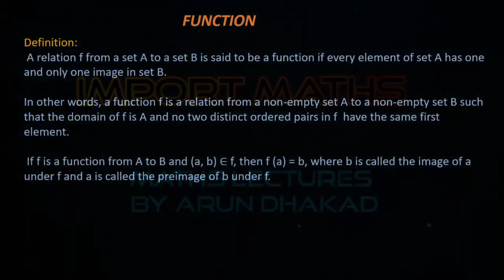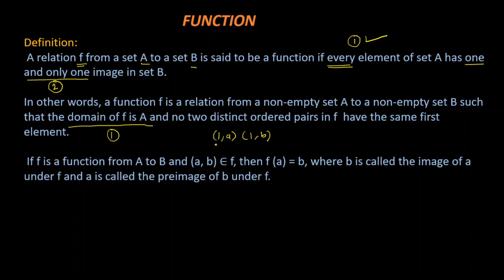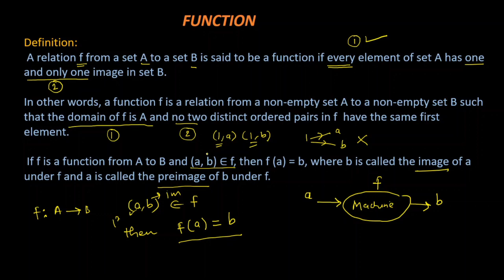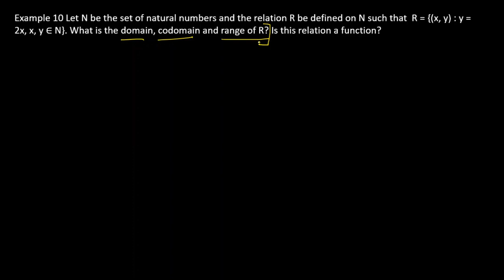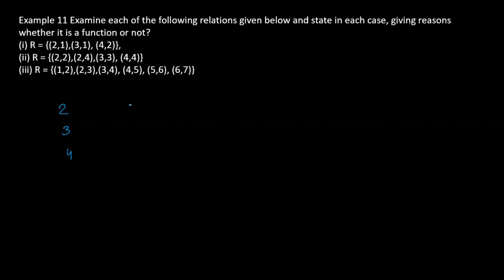Part 10 | Function Examples | Class 11 XI Maths NCERT Lectures | Arun Dhakad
Hey all,
In this Video I have Example Function as a special type of Relation and solved couple of Examples.

For any doubt, comment on video or message on Instagram.